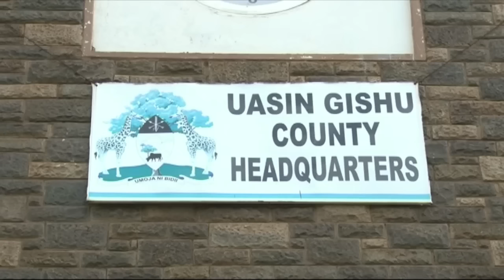Swedish firm to establish waste management company in Eldoret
A Swedish investor will be putting up a modern technology waste management system in Uasin Gishu County, a project that will not only solve the irksome environmental problems but also generate electricity.
Kenyan Ambassador to Sweden Dr Joseph Sang led the team from Againity for a courtesy visit to Uasin Gishu deputy governor Daniel Chemno’s office yesterday.
Deputy Governor Mr Chemno said the county will benefit most as it was already grappling with increase in waste.